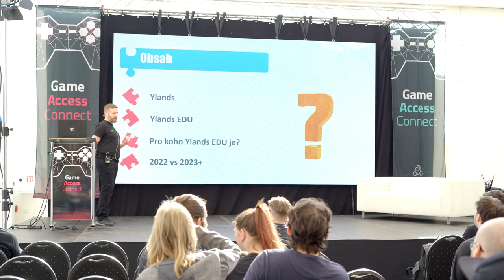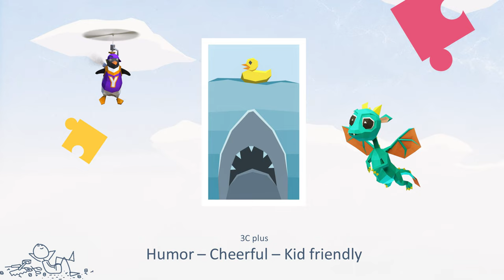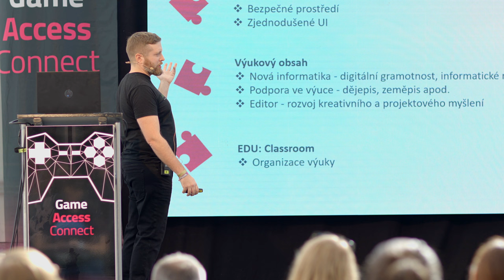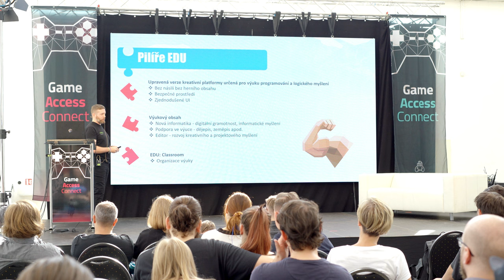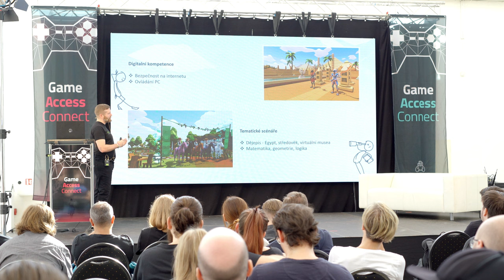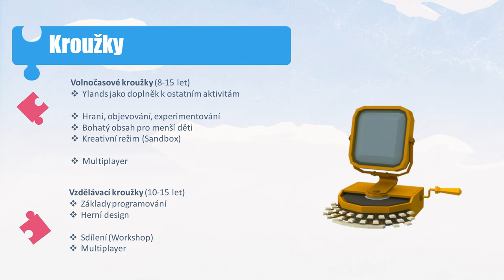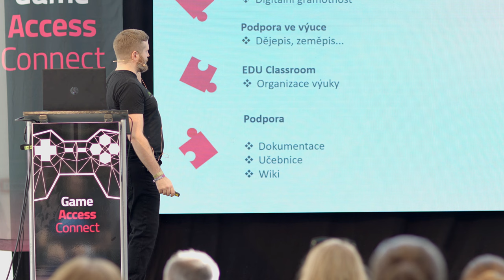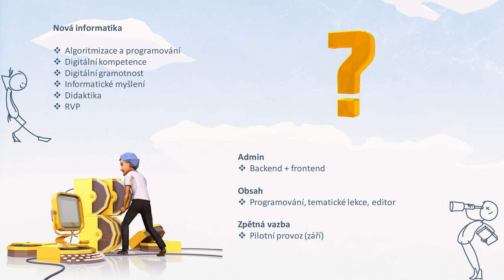Rudolf Klenovský - Ylands EDU - Škola (video)hrou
Záznam přednášky Rudolfa Klenovského z konference Game Access Connect 2023, kde vysvětloval co je Ylands EDU.